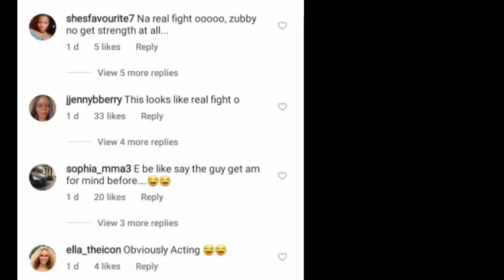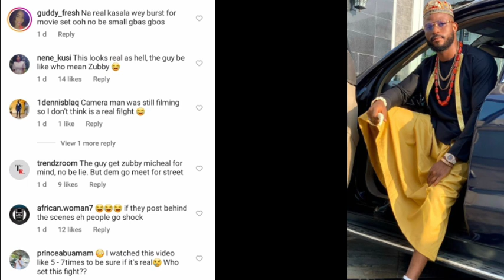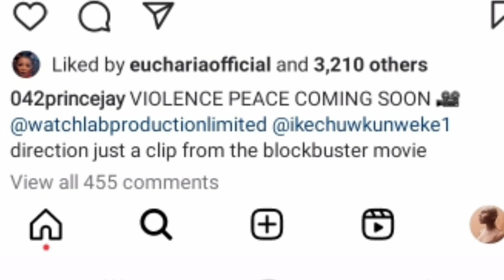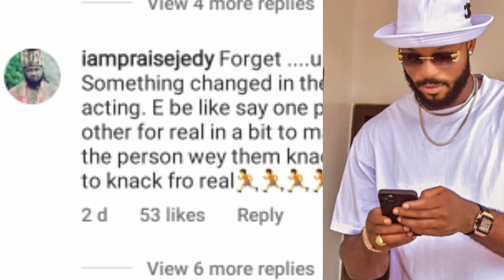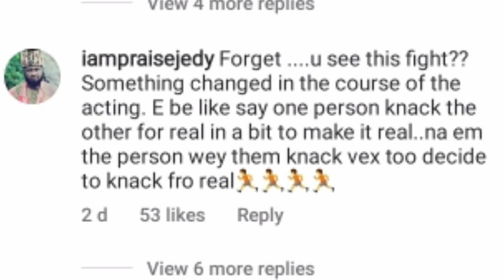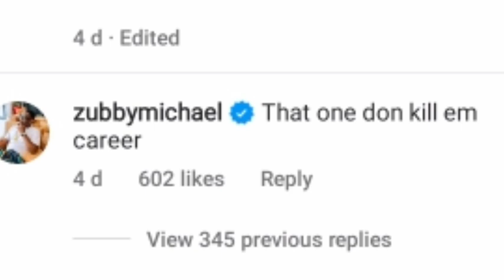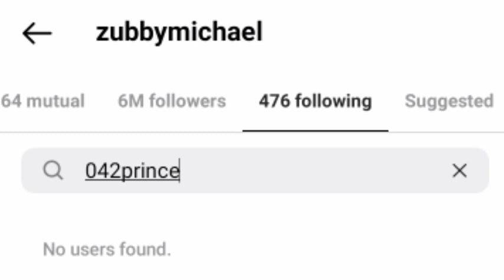Zubby Michael & Ogbu Johnson saga, Destiny Etiko called out Ogbu Johnson 😳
Your Favourite Celebrities News stories, gbas gbos between Zubby Michael and Ogbu Johnson.